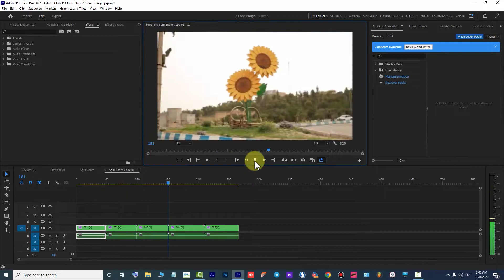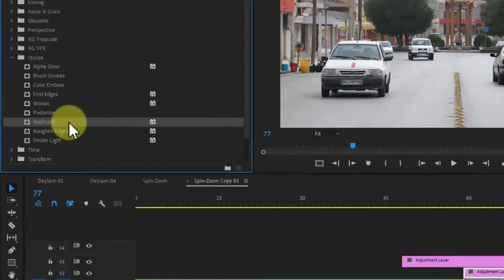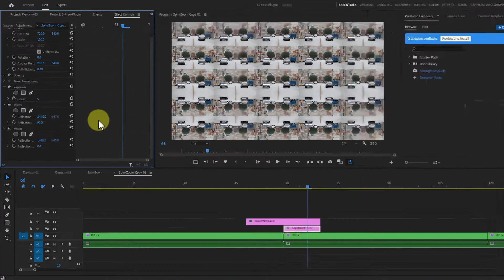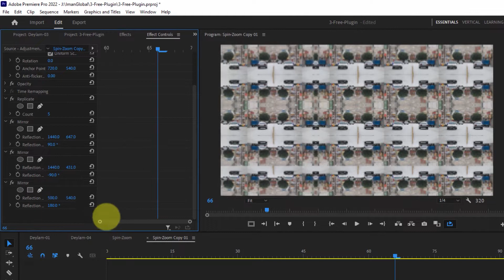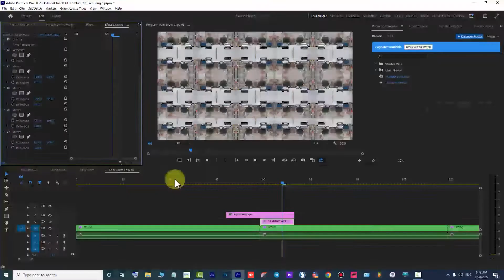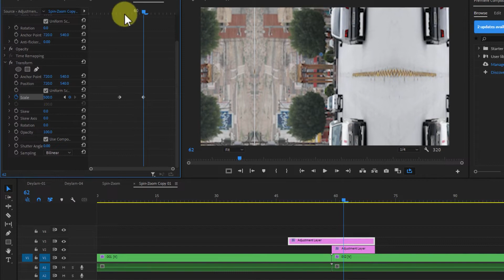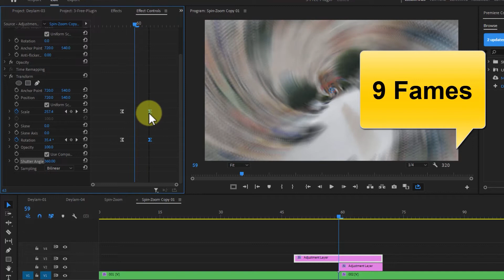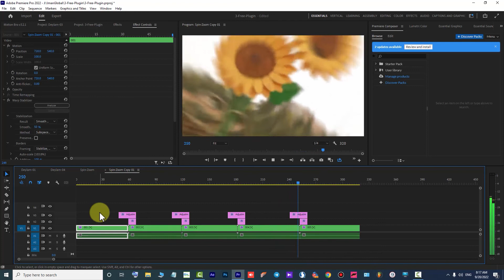Adobe Premiere Pro 2022 : Zoom & Spin Blur Rotation Effects Transition Tutorial ( How to )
In this Adobe Premiere Pro 2022 tutorial, you'll learn how to recreate the popular rotating blur transition and Zoom & Spin Blur Rotation Effects Transition . Everything we do is right in Premiere Pro using adjustment layers that can be quickly reused again and again.